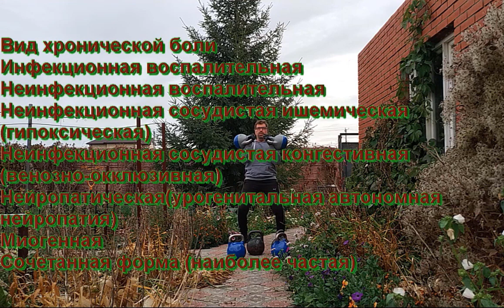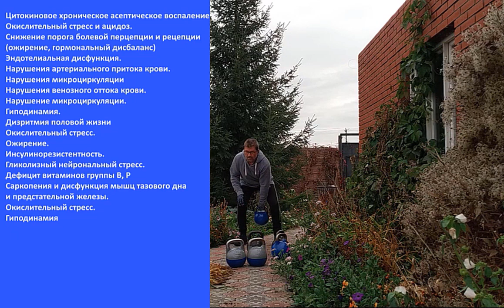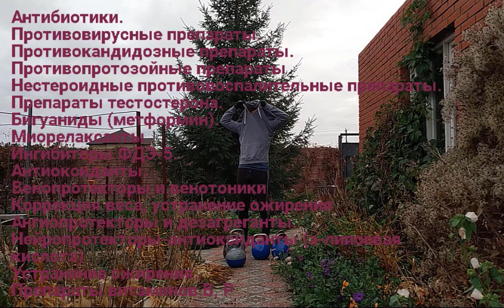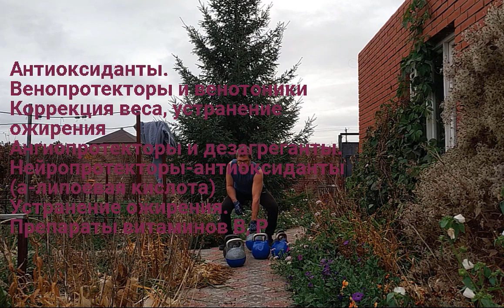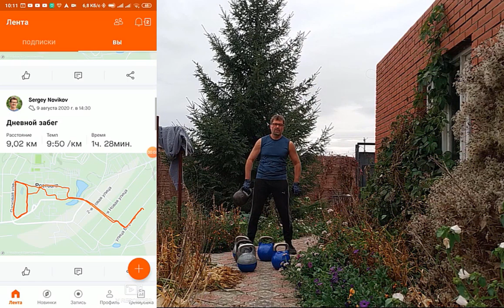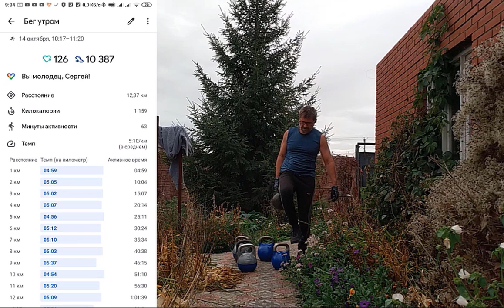Простатит - нужна ли фармакокоррекция симптомов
Помощь каналу  Карта Сбер 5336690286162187
Сегодня продолжение предыдущего ролика о целесообразности фармакокоррекции симптомов ХП и СХТБ.